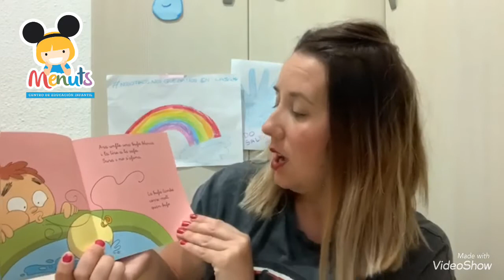Conte: “Bufant, bufant”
En les Escoles infantils Menuts de Massanassa conten aquest divertit conte